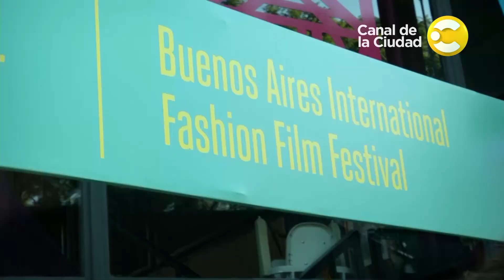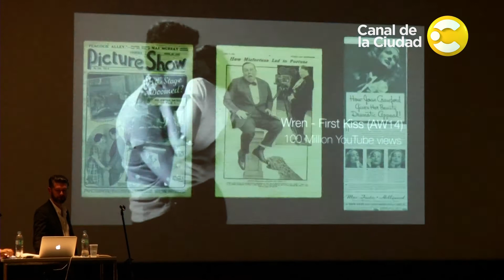Buenos Aires International Fashion Film Festival - Por la ciudad